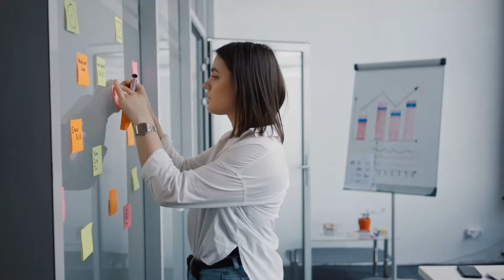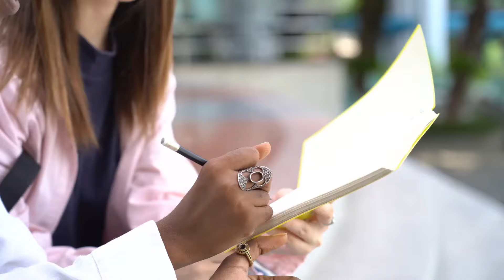10 HÁBITOS para Forzar un GLOW UP para la ESCUELA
El sueño de muchas adolescentes y preadolescentes es tener un glow up en la escuela, lograrlo es mas fácil de lo que tu crees, lo único que tienes que hacer es seguir estos 10 poderosos habitos.